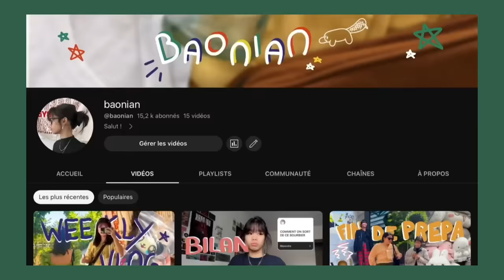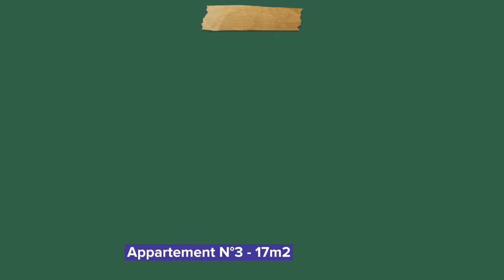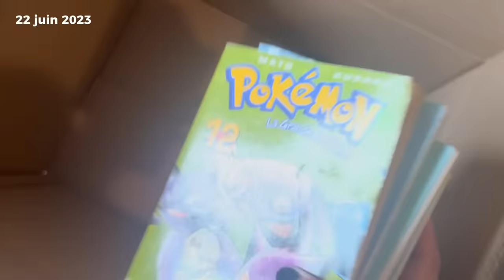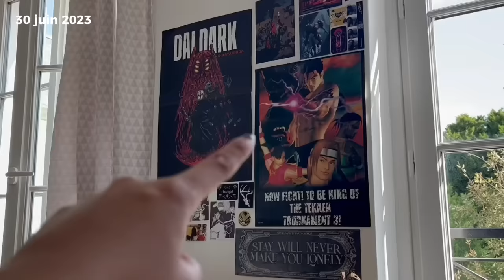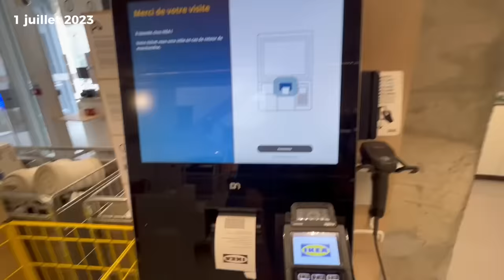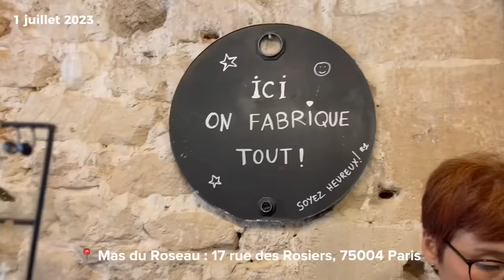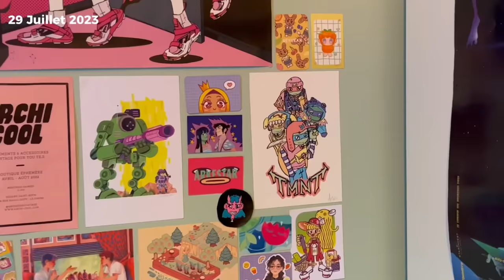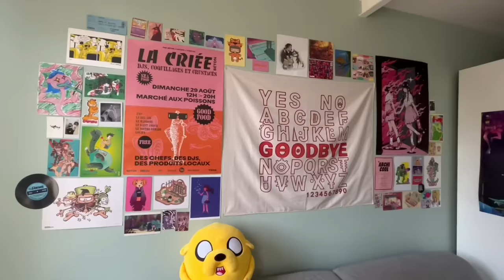Je déménage en Banlieue Parisienne ! (déjà)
Enfin j’ai peu terminé d’emménager !
Après des mois dans le bazar 😵

Merci beaucoup d’avoir regardé :D

Cette vidéo est filmé avec un iPhone 13 et monté sur iPad avec Capcut ( gros setup )

Bisouuu ッ